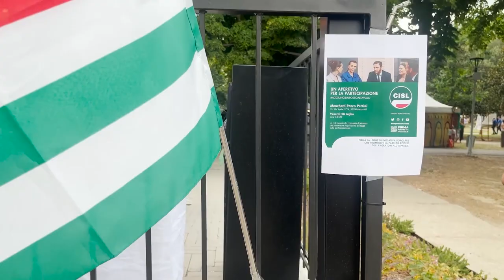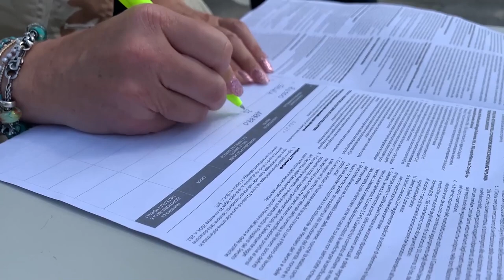Cronaca Aretina del 29.07.23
SOMMARIO

Guida in stato di ebbrezza e possesso di droga. Quattro persone denunciate dai carabinieri di Cortona

Arezzo, è polemica su accoglienza migranti. Nuova riunione all'orizzonte

Rievocazioni storiche, nella Provincia di Arezzo sono 15 le manifestazioni vincitrici del bando regionale

Legge di iniziativa popolare, la Cisl promuove la partecipazione attiva dei lavoratori dentro le imprese

Arezzo Calcio Femminile, Giorgia Fortunati rinnova. Arriva anche Marica Licco

Graditissimo ritorno all’Amen BC Servizi,  Dimitrije Jankovic arriva in amaranto